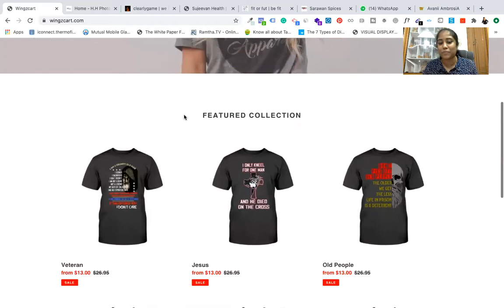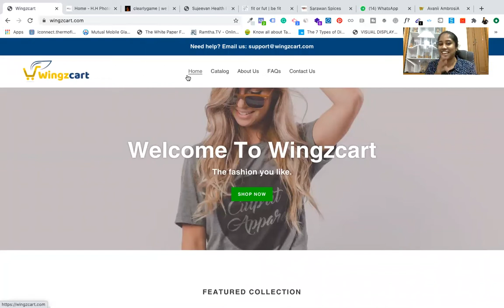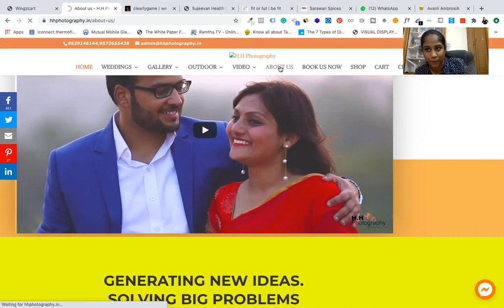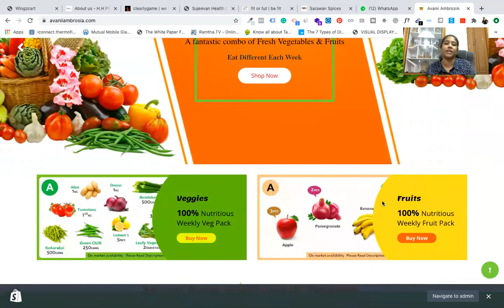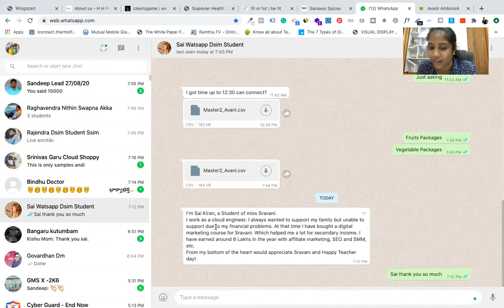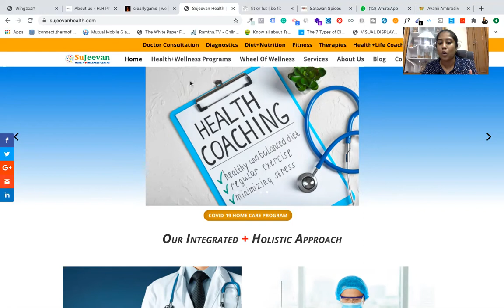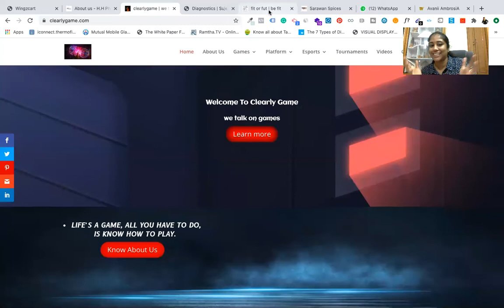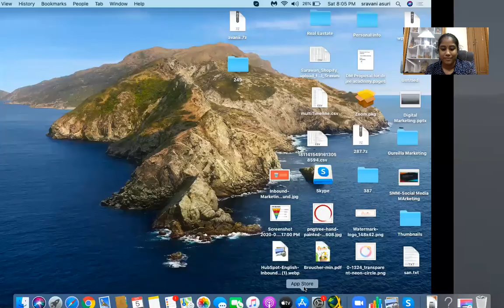See I am a Happy Teacher, just see their work!! Students make teachers proud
Happy Teachers Day to all teachers out there!!

This video is a glimpse of students who are doing great in this digital feild.
Out there are 100's of sucess stories from my students

 Sorry if i could not mention all of you. You all are always there in my heart!!

But at the end my message is" Who ever are not doing anything with digital marketing , do something" &" Who ever are doing do great and keep growing" & "Who ever are noot yet with me I am here" just click the link and join my program or call me, we will take from there.

I am Sravani Asuri from Hyderabad, India. In the above video, you will be understanding everything that is designed in a proper manner to learn Digital Marketing. DiginomaD is a one-stop solution for learning and implementing Digital marketing for your business.